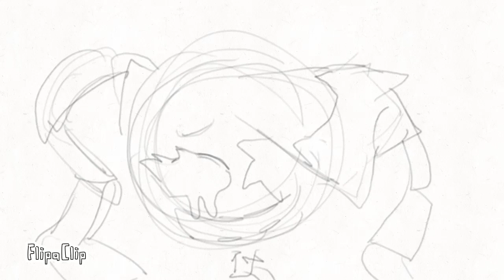darlingpaddlelea Backup for any open spots ^^